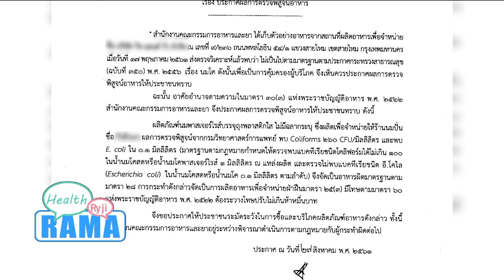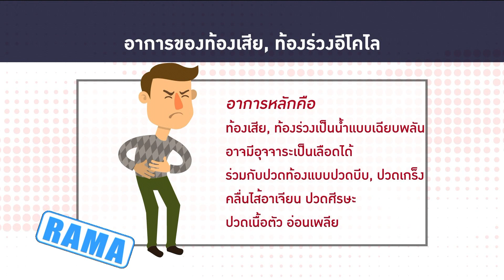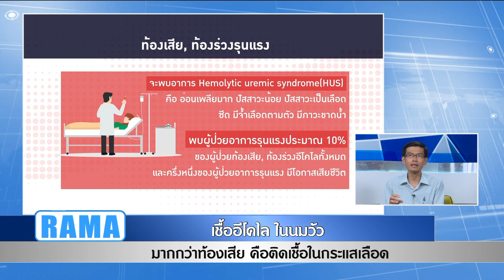เชื้ออีโคไล มากกว่าท้องเสียคือติดเชื้อในกระแสเลือด : พบหมอรามา ช่วง Rama Health Talk 19 ก.ย.61(5/7)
Rama Health Talk “เชื้อรา เชื้ออีโคไล” เชื้อโรคใกล้ตัว น่ากลัวกว่าที่คิด
เชื้ออีโคไล ในนมวัว มากกว่าท้องเสีย คือติดเชื้อในกระแสเลือด
ผศ. ดร. นพ.นพพร  อภิวัฒนากุล
สาขาวิชาโรคติดเชื้อ  ภาควิชากุมารเวชศาสตร์

ติดตามรายการได้ทุกวันจันทร์-ศุกร์ ออกอากาศสดผ่าน Facebook Fanpage เวลา 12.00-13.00 น. โดยคุณผู้ชมสามารถรับชมรามาแชนแนลได้ที่ช่อง True Visions 42 หรือ ทางเว็บไซต์ และ ออกอากาศวันที่ 20 กันยายน พ.ศ.2561